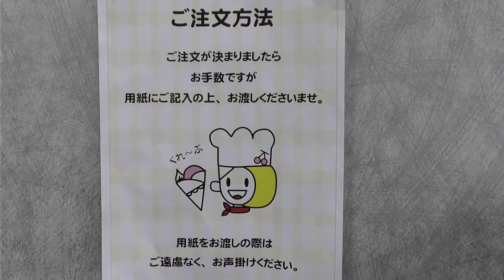生クリームチョコレートいちごコンフィ 640円【くれ～ぷミカヅキ・富山クレープショップ】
生クリームチョコレートいちごコンフィ【Cream chocolate strawberry confit】

店名：くれ～ぷミカヅキ
住所：富山県富山市太郎丸本町4-2-17 寺垣第二ビル　富山地鉄市内線 (堀川小泉駅)